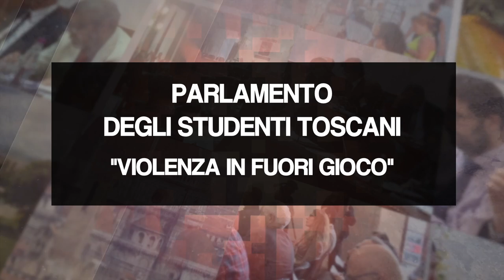ITALIA7 - TOSCANA PARLAMENTO del 20.05.2023